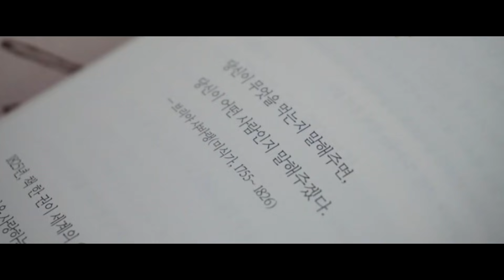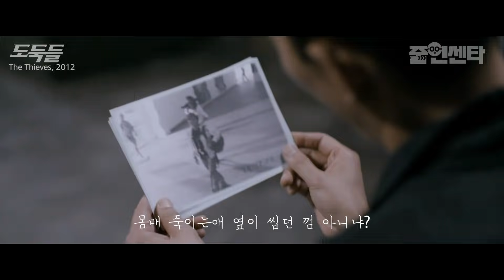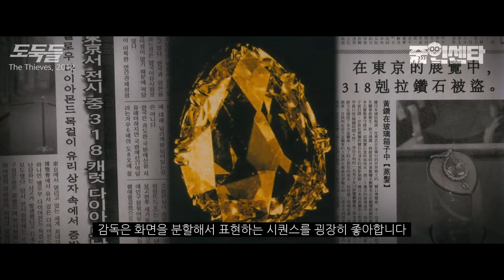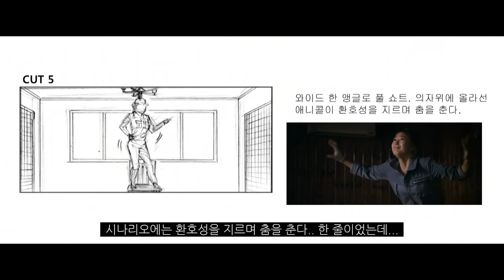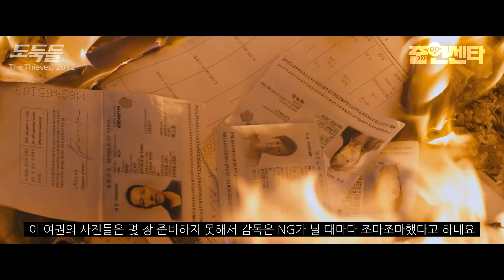"아냐 아냐~ 해피엔딩은 나의 것이라고!!" _ 천만 영화 '도둑들' 총정리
감독
출연

영화의,
영화에 의한,
영화를 위한,
더 가까이 줌인 하고 센타 까는(?)
영화 매거진 채널이 되겠습니다
여러분의 민원댓글이 줌인센타의 힘이 됩니다 :)